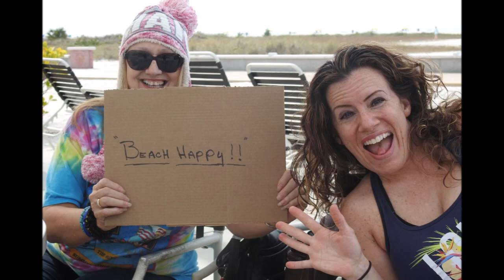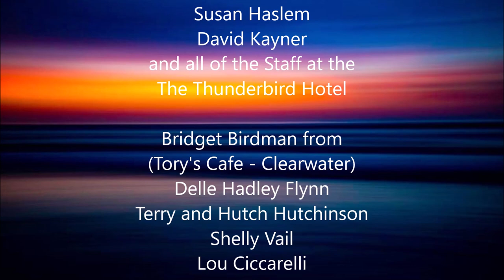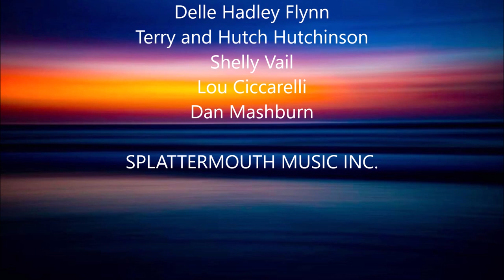"Don't Worry / Beach Happy"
Don't Worry / Beach Happy, Darrell Clanton